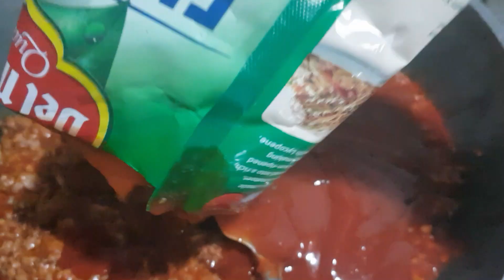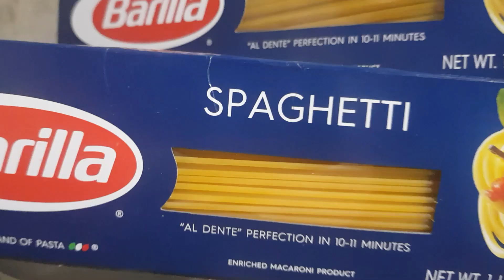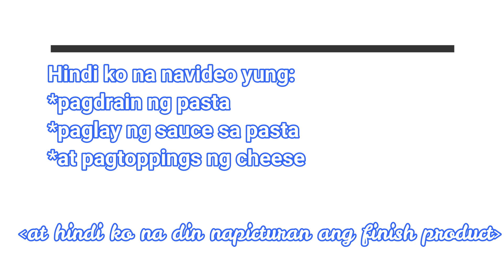Spaghetti pababa at pataas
Simple way to cook Spagetti
Ingredients:
garlic
onion
cooking oil
1/2 ground pork
Del Monte Filipino Style Spagetti Sauce
Del Monte Filipino Style Tomato Suace
Eden Cheese
mushroom pieces and stems
Hotdog
all purpose nestle cream